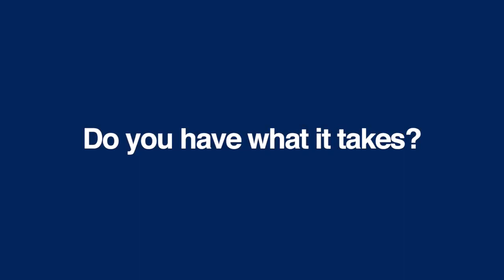Now Hiring: Student Designers and Sales Managers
Our Campus Designer and Sales Manager positions are now hiring. Don't miss the best college job in the country. Apply now.